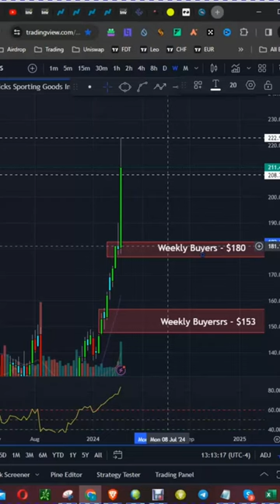Beat the Market with Dick's Sporting Goods Stock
Discover why adding Dick's Sporting Goods stock to your investment portfolio could be a smart move. With a strong track record and potential for growth, DKS stock price is worth paying attention to. Watch this video to learn more about this promising investment opportunity.